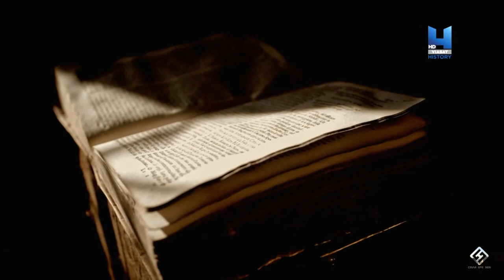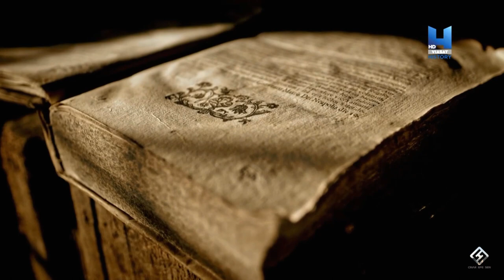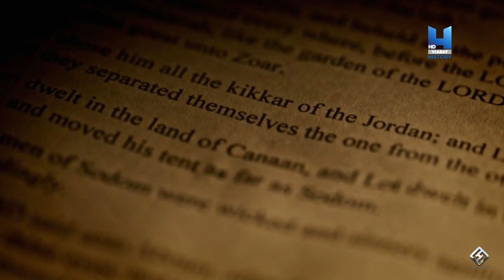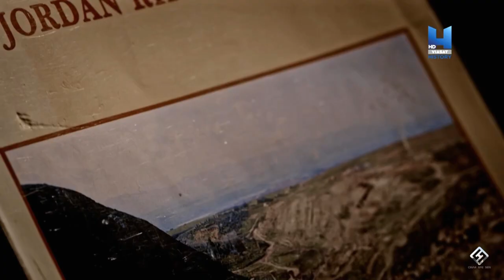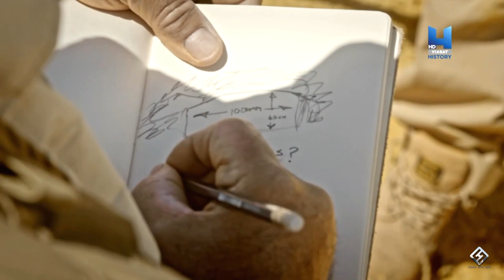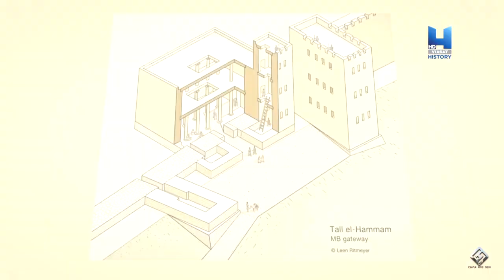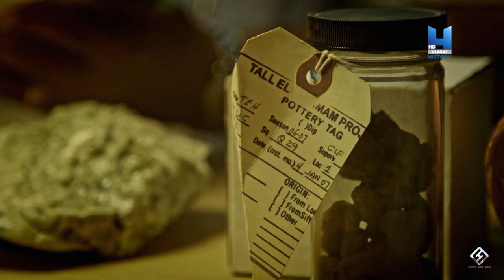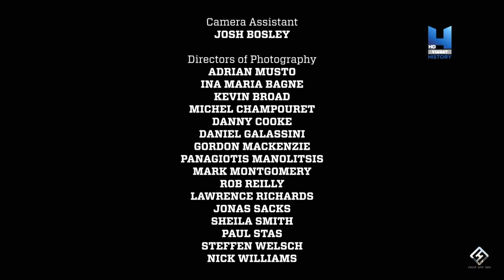Antik Kıyametler 2 Bölüm Sodom ve Gomarrah 1080p TR Dublaj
Geçmiş tarihlerde yaşanmış doğal felaketlerin medeniyetleri nasıl yokettiğine ışık tutan belgesel serisi